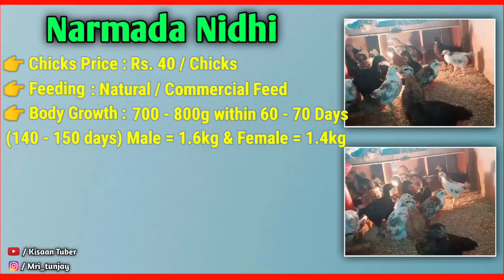Narmada Nidhi मुर्गी के बारे में पूरी जानकारी || Details About Narmada Nidhi Chicken Breeds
Topic : Narmada Nidhi मुर्गी के बारे में पूरी जानकारी || Details About Narmada Nidhi Chicken Breeds

NOTICE ⚠️

I am Not oner Of any content which I used in my video ... all resource like Picture or Video from Google or anyother helpful Site ..which help me to explain my video nicely or deeply .. So I credit to my all work to Google or anyother helpful Site ..If I use anyothers content then I will definitely credit to Him .. Thanks